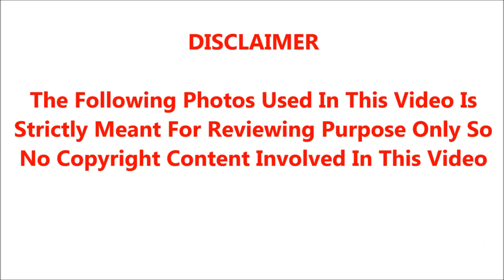அடுத்த 24மணி நேரத்தில் இந்த 9 மாவட்டங்களில் கனமழை சென்னை வானிலை ஆய்வு மையம் எச்சரிக்கை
A Creative video by VJ Tamizh Maran